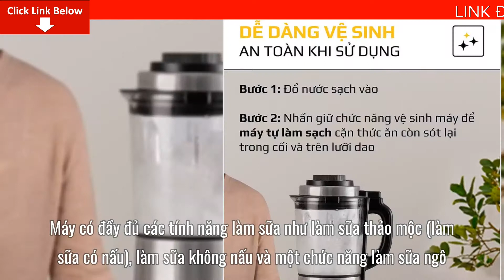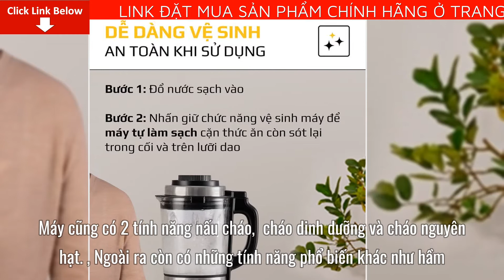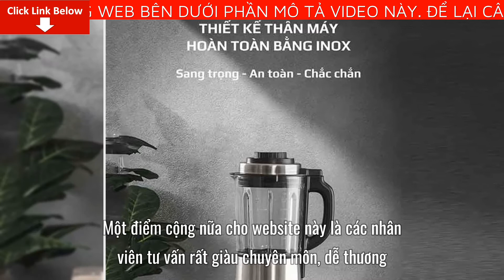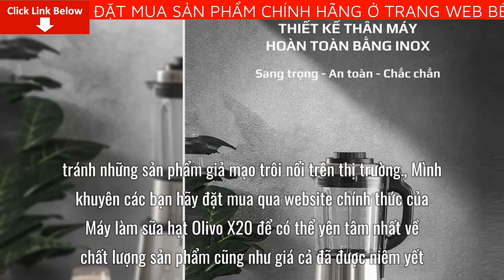Máy làm sữa hạt Olivo X20 Giá Bao Nhiêu? Máy xay nấu đa năng Olivo X20 Mua Ở Đâu?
Bài viết ngày hôm nay mình sẽ cung cấp cho bạn nhiều thông tin về Máy làm sữa hạt Olivo X20. Cụ thể bạn sẽ biết được thông tin quan trọng như: Máy làm sữa hạt Olivo X20 giá bao nhiêu tiền?  Máy làm sữa hạt Olivo X20 mua ở đâu?
Máy làm sữa hạt Olivo X20 giá bao nhiêu tiền?
Thời điểm mới tung ra thị trường Máy làm sữa hạt Olivo X20 có giá lên tới 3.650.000 đồng/. Nhưng bạn đừng lo lắng, trong tháng này đang có ưu đãi giảm giá chỉ còn 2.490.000/đồng. So với hiệu quả mà nó mang lại thì với giá này không hề đắt một chút nào. Mọi thông tin thêm về sản phẩm các bạn nên xem trực tiếp tại website chính thức để biết thêm chi tiết, mỗi sản phẩm đều có mã vạch để chống hàng giả, hàng nhái. Khi khách hàng sử dụng và check mã vạch sẽ hiển thị ra hình ảnh của sản phẩm. Một điểm cộng nữa cho website này là các nhân viên tư vấn rất giàu chuyên môn, dễ thương, quan tâm đến người mua hàng. Sau khi đặt hàng xong, bạn sẽ được giao hàng tận nơi và thanh toán khi đã nhận hàng. Việc có thể mua hàng trực tuyến sẽ giúp chúng ta tiết kiệm được rất nhiều thời gian, công sức.
 Máy làm sữa hạt Olivo X20 mua ở đâu?
Bạn nên đặt mua Máy làm sữa hạt Olivo X20 trực tiếp từ website nhà sản xuất. Đặt mua từ website nhà sản xuất bạn sẽ được hưởng các chương trình ưu đãi quà tặng kèm cũng như là được giảm giá và đảm bảo mua được sản phẩm chính hãng đảm bảo chất lượng.
Các bước mua sản phẩm như sau:
Chuyên gia bên nhà sản xuất sẽ gọi lại ngay cho bạn để tư vấn chi tiết về sản phẩm  Máy làm sữa hạt Olivo X20.
Để có thể mua được Máy làm sữa hạt Olivo X20 Chính Hãng, tránh những sản phẩm giả mạo trôi nổi trên thị trường.
Mình khuyên các bạn hãy đặt mua qua website chính thức của Máy làm sữa hạt Olivo X20 để có thể yên tâm nhất về chất lượng sản phẩm cũng như giá cả đã được niêm yết.